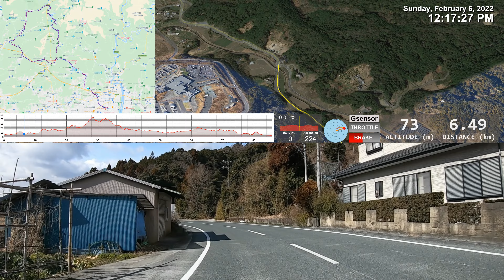軽のホビオで雪見ドライブ